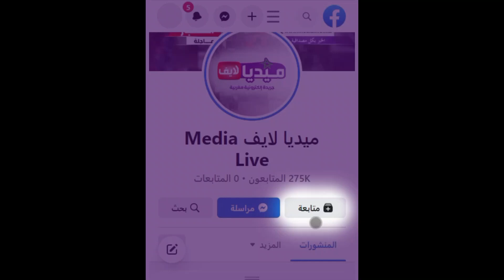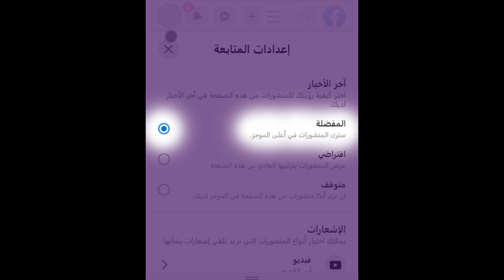لقطات حصرية .. من مكـان إنـ فـ ..جـ ار مستودع الغاز بالمحمدية .. شوفوا الأضرار